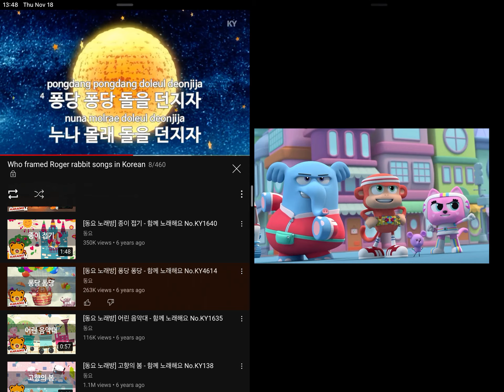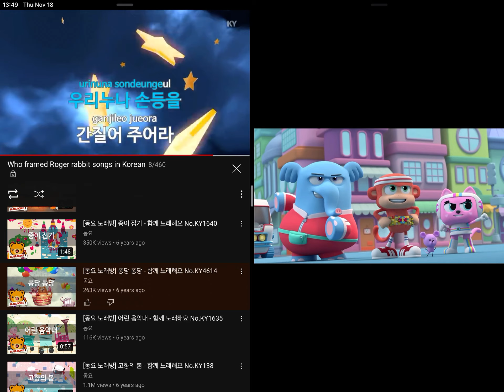Probably The first video uploaded￼